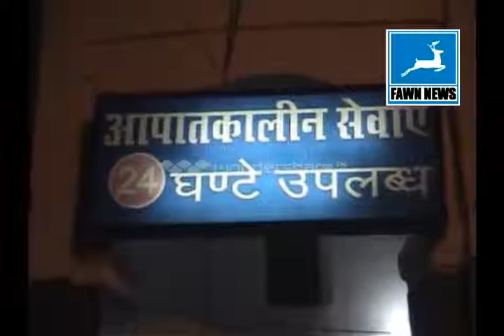NIRMANADHIN VIDALAYA GIRANE SE HADSA Faizabad UP. 09-01-15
Vidyalaya ka linter girne se kai majdoor ghayal.

Report/video by-Rajiv khare